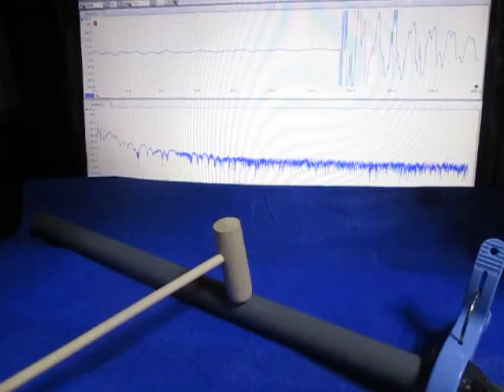超音波実験 Ultrasonic experiment ‹超音波システム研究所 ultrasonic-labo›